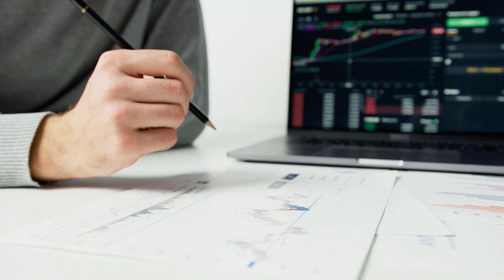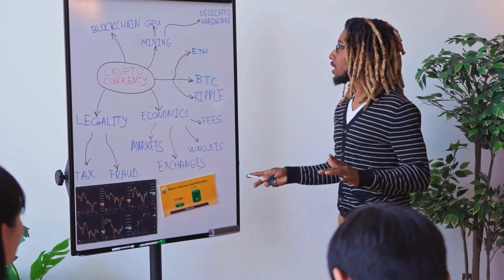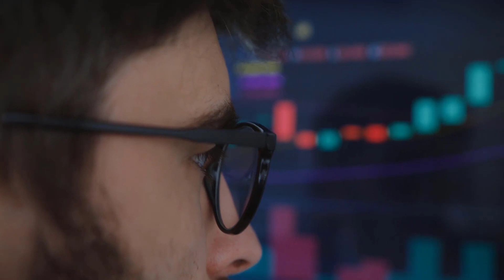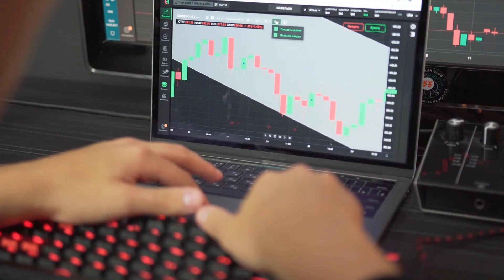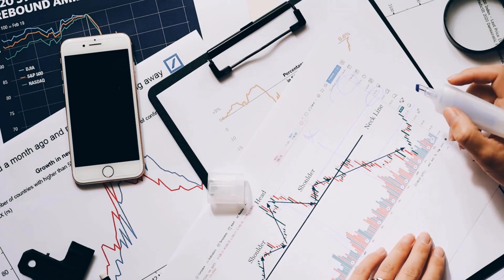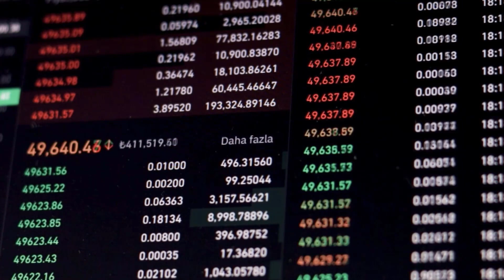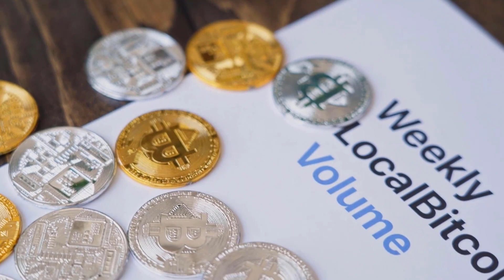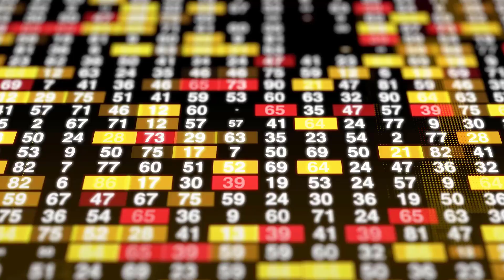HBAR PRICE WILL X9000?? MASSIVE SKYROCKET COMING - HEDERA HASHGRAPH PRICE PREDICTION 2024